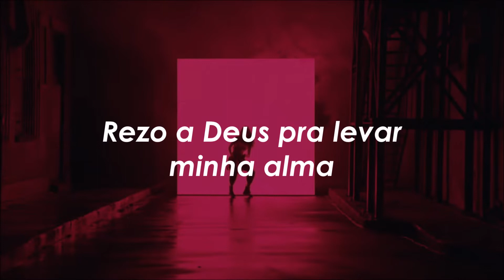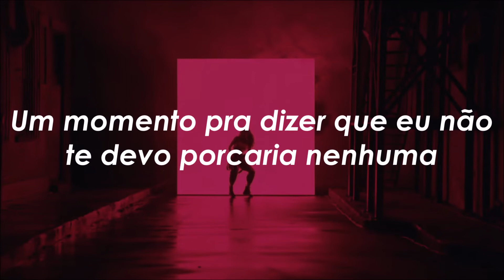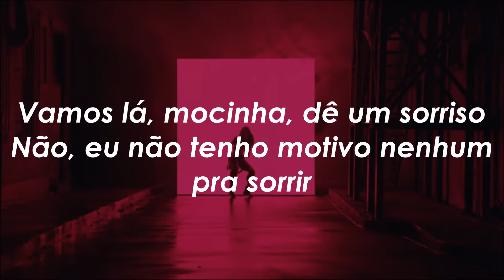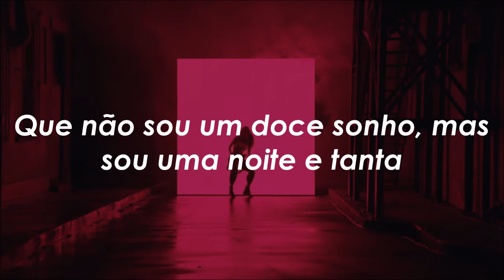Halsey - Nightmare ☁ (TRADUÇÃO)